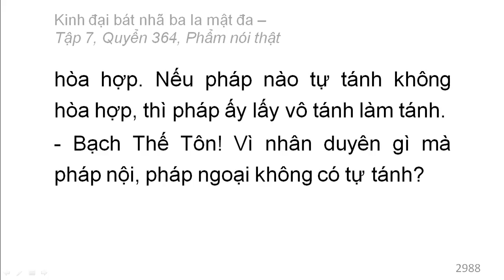Quyển 364: Kinh đại bát nhã ba la mật đa - Phẩm nói thật (rất hay) (364/600) (13)